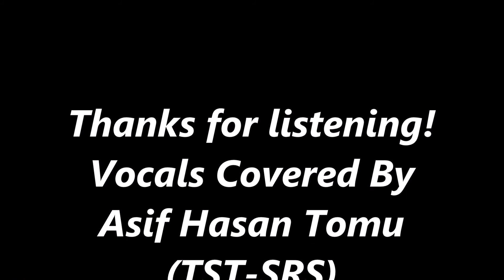Paul McCartney & Stevie Wonder - Ebony & Ivory (Vocals Covered By Asif Hasan Tomu)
Happy Birthday Sir Paul McCartney!
Ebony and Ivory (Remastered Cover) (1982) (from the album "Tug of War") (originally performed by Paul McCartney & Stevie Wonder) vocals covered by Asif Hasan Tomu. At the simplest level, the song is about the ebony (black) and ivory (white) keys on a piano, but also deals with integration and racial harmony on a deeper, human level. The title was inspired by McCartney hearing Spike Milligan say "black notes, white notes, and you need to play the two to make harmony, folks!". The figure of speech is much older. It was popularised by James Aggrey in the 1920s, inspiring the title of the pan-African
journal The Keys, but was in use from at least the 1840s.Written by McCartney alone, the song was performed live in the studio by both McCartney and Wonder, though due to conflicting work schedules, both recorded their parts for the song's music video separately (as explained by McCartney in his commentary for The McCartney Years 3-DVD boxed set). "Ebony and Ivory" spent seven weeks at No. 1 on the Billboard Hot 100, and was the fourth-biggest hit of 1982. For McCartney, the song's run atop the chart was the longest of any of his post-Beatles works, and second longest
career-wise (behind "Hey Jude" with The Beatles); for Wonder, it was his longest-running chart-topper. It marked the first time that any single released by any member of the Beatles hit the Billboard R&B chart. It was McCartney's record 28th song to hit number one on the Billboard 100. In 2008, the song was ranked at #59 on
Billboard's Greatest Songs of all time. In 2013, it was ranked #69 on the Billboard list of the Hot 100 songs of all-time. Thanks and enjoy!